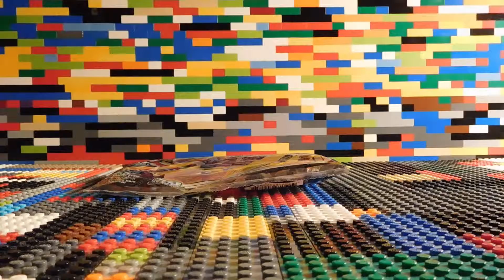Lego Polly Bag 30461 Review